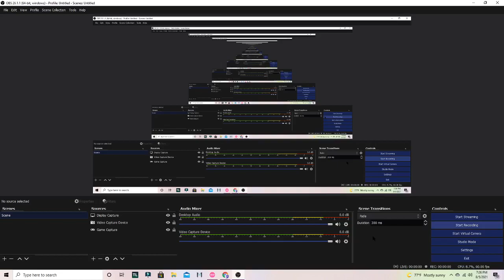trying to beat everything will freeze 5 star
sub pls i need poeple